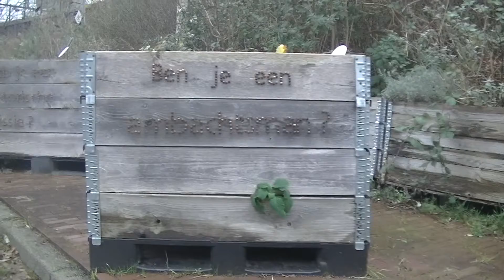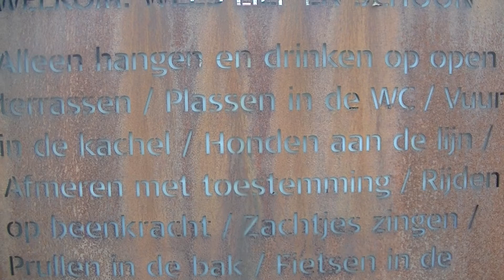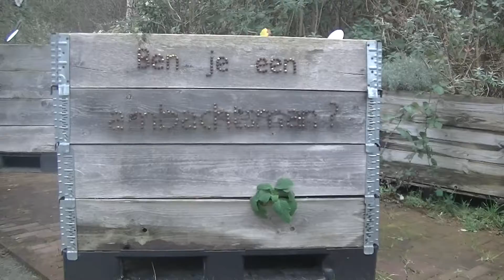2021 01 10 Amsterdam en ben je een ambachtsman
Op het marineterrein de de Dijkgracht.